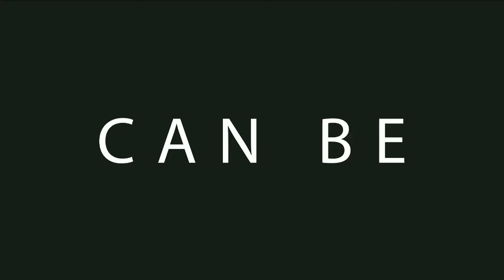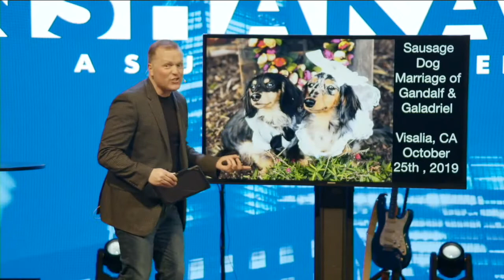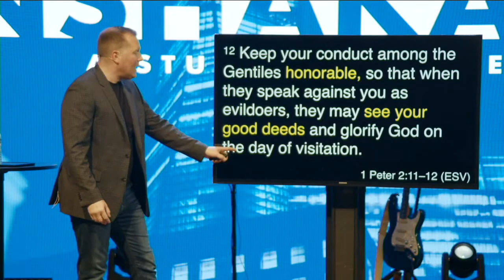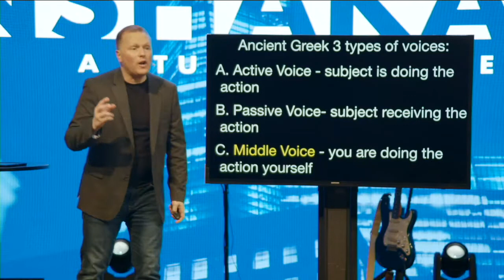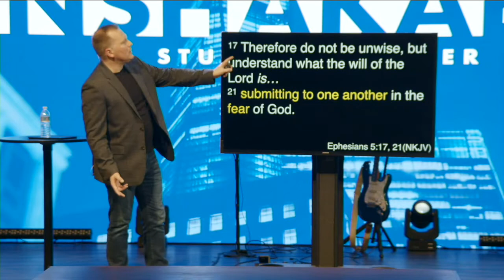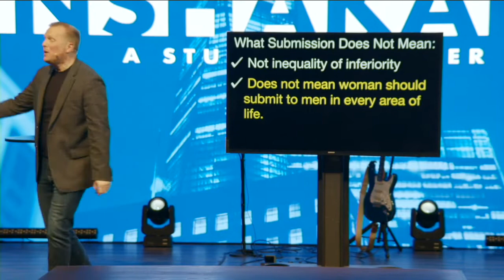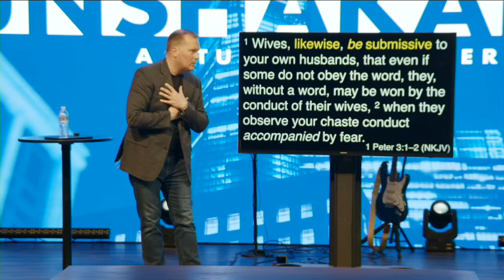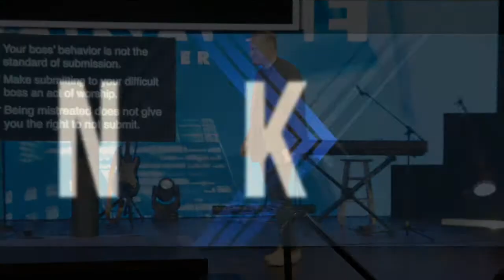Unshakable: A Study In 1Peter Part 10